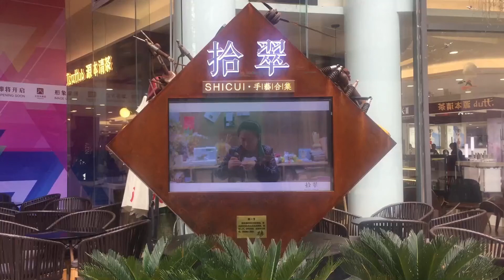Fashion Yunnan Shicui, where tradition meets fashion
For those who are interested in cultural and creative products, Shicui can't be missed when travelling in Kunming, capital city of southwest China's Yunnan Province.
    It is hard to define Shicui: a shop, a bazaar of handmade products or an exhibition space. However, one thing is certain—combining exquisite designs with marketing tactics, Shicui's organizers believe they will help more people know about Yunnan handicrafts and preserve traditions.